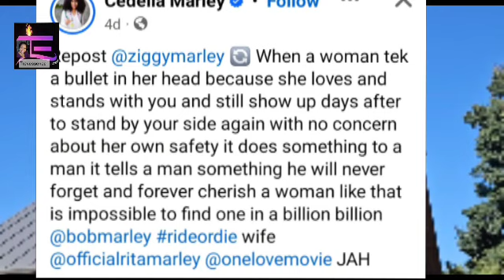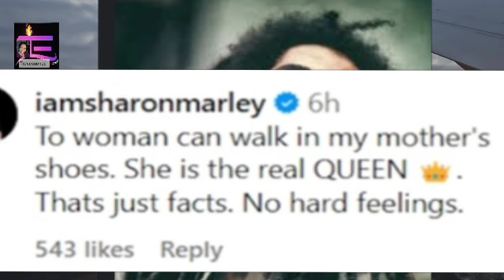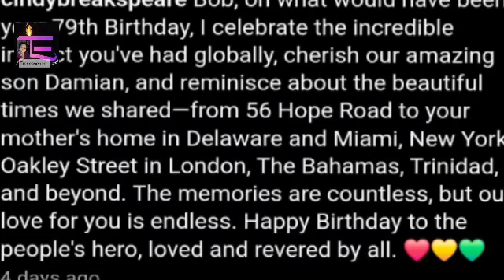'At your mother's house'.Bob Marley's children come for Cindy Breakspeare